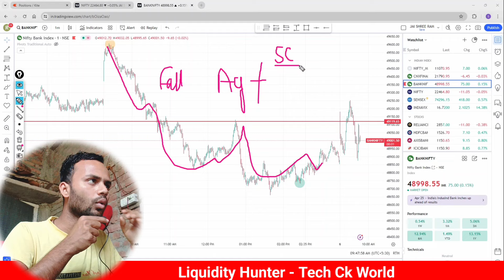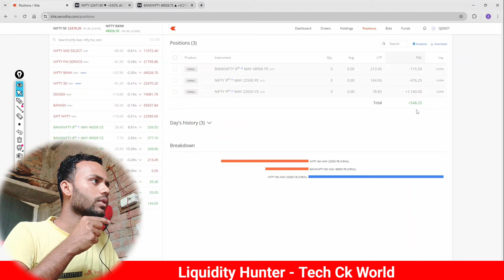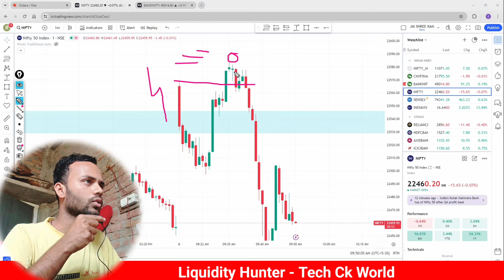Trend के साथ Trade करें | Nifty 50 Options Trading| Liquidity Hunter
📽️ अन्य विडिओं : -

Liquidity Hunter
From - Chandan Kumar  (India)